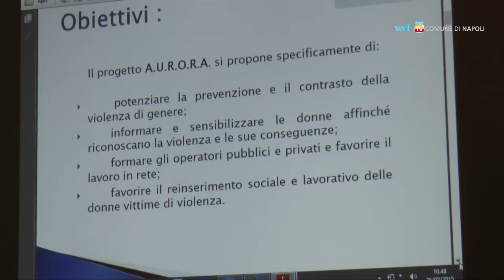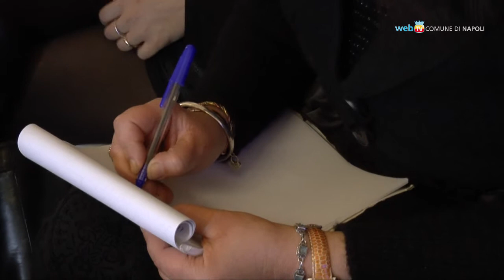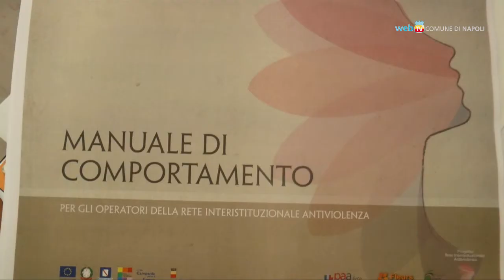Violenza di genere, verso un modello di intervento efficace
Presentati i risultati di due progetti realizzati dal Comune per la prevenzione e il contrasto alla violenza sulle donne. Potenziate le attività sul territorio e nelle scuole e redatto un manuale di comportamento per operatori del settore.